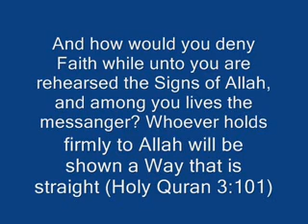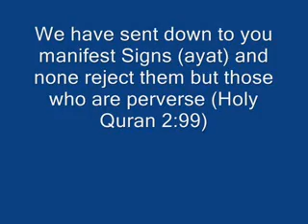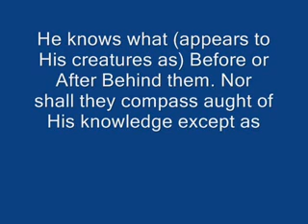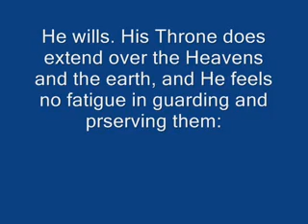Miracles Of Islam